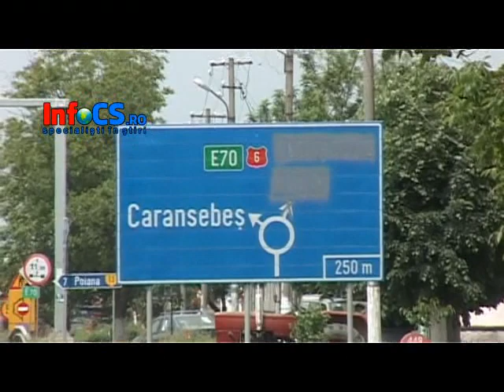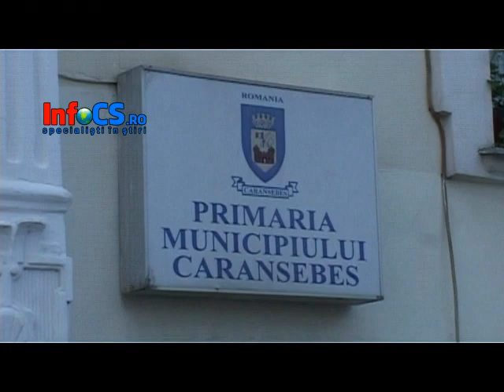Centura Caransebes inchisa pana la 1 august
Cozi de kilometrii cu sute de tir-uri la intrarea în Caransebeș. Traversarea orașului a devenit un chin și pentru șoferi și pentru localnici. ȘI astea toate fiindcă Compania Naţională de Autostrăzi şi Drumuri Naţionale din România a decis ca de azi să închidă circulația în perioada 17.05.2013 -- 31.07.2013, pe Centura Ocolitoare a Municipiului Caransebeş .
Măsura este necesată și obligatorie având în vederea executarea unor lucrărilor de reparaţii la un pod. Deși are abia un an și jumătate de când a fost dată în folosință, centura este închisă a treia oară la cererea executantului pentru lucrări de reparații.